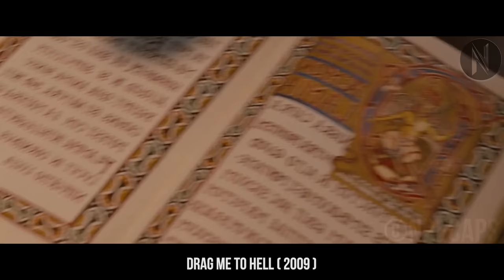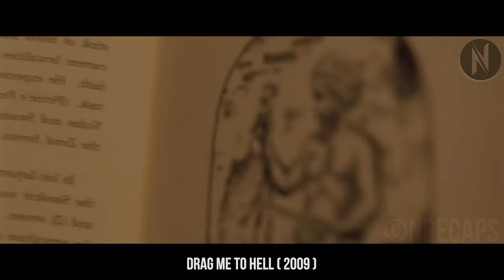Girl Gets Most Dreadful Curse After Refusing To Help An Old Lady | Horror Recap